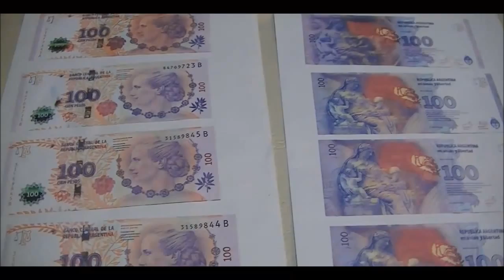LOS EXPERTOS TRAILER OFICIAL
TRAILER OFICIAL DE LA PELÍCULA INDEPENDIENTE LOS EXPERTOS CON LAS ACTUACIONES DE SEBASTIÁN NEGRO, LEONEL BRAVO, SANTIAGO MARCOS DEMIERRE, FERNANDO SPIES Y RODRIGO MININO. ADEMAS CUENTA CON LA PARTICIPACIÓN ESPECIAL DE AUGUSTO BRITEZ, DAVID DINAPOLI Y MAURICIO DAYUB. GUIÓN, DIRECCIÓN Y PRODUCCIÓN GENERAL POR SN PRODUCCIONES.